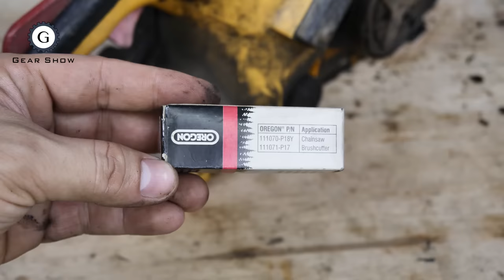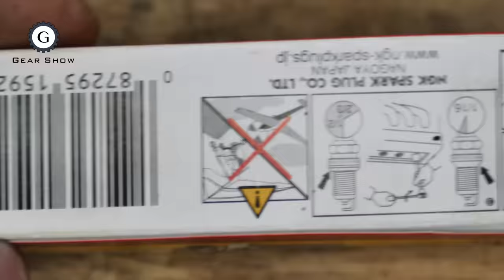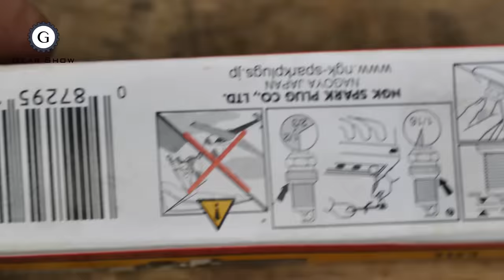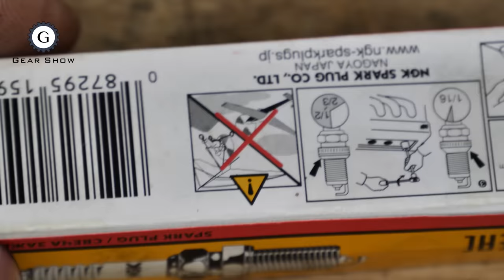2-Stroke Engine Chainsaw Restoration | Ryobi ESK 3500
I found this chainsaw from Japan recycle shop. It was made in Japan by RYOBI, model ESK-3500. It does not work for many reasons, and I successfully restored it. You can watch this video in the sections below.
00:24 chainsaw disassemble
00:45 chain removal
01:34 starter removal
02:00 ignition test
02:03 font handle removal
02:55 ignition removal
03:30 safety switch removal
04:45 carburetor removal
05:57 clutch drum removal
06:47 flywheel removal
07:20 muffler removal
08:24 cylinder removal
09:05 chain oil pump removal
09:29 crankshaft removal
10:01 carburetor bulb removal
10:54 ignition switch removal
11:08 stater disassemble
12:40 chainsaw components list
13:00 components cleaning
16:44 chainsaw assemble
16:58 crankshaft assemble
17:43 cylinder install
19:07 oil pump install
21:12 muffler install
21:55 vibration spring install
22:06 flywheel install
22:27 ignition install
22:55 carburetor install
24:41 spark plug install
25:05 starter assemble
27:55 carburetor filter replacement
28:20 clutch drum install
28:45 chain install
29:06 chainsaw brake assembly
30:10 how to sharpen a chainsaw
30:36 cutting test

Gear Show